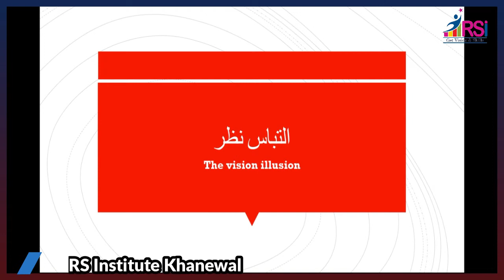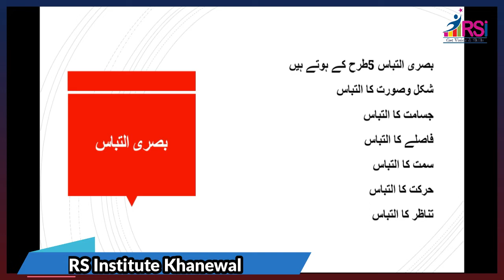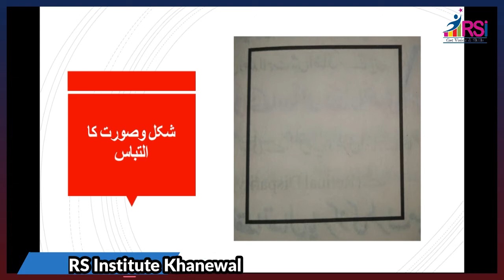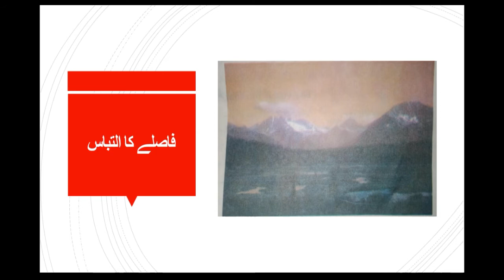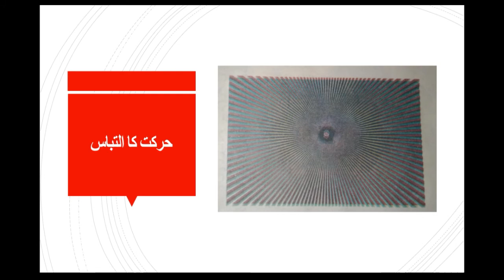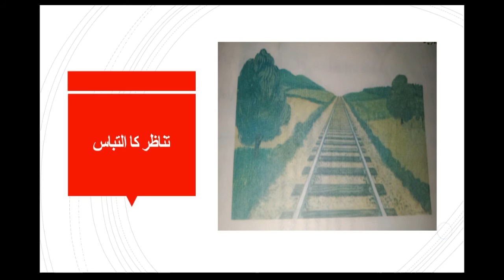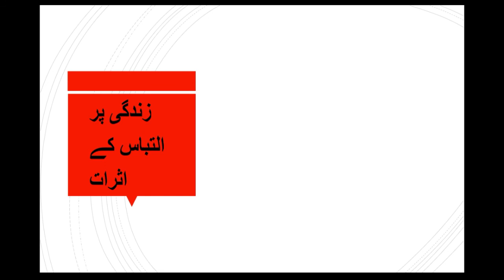1stYear Psychology Chapter no 4 Topic Altbas e nazar||RSINSTITUTEKHANEWAL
1stYear Psychology Chapter no 4 Topic Altbas e nazar
RS Institute want to make your  bright future and also want to provide you a convenient way of learning and try to help you to make your future